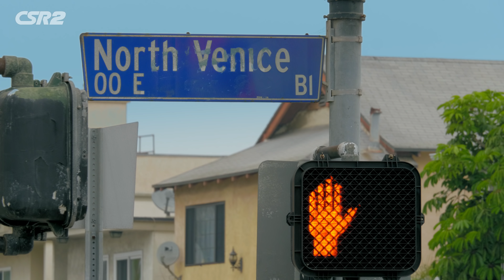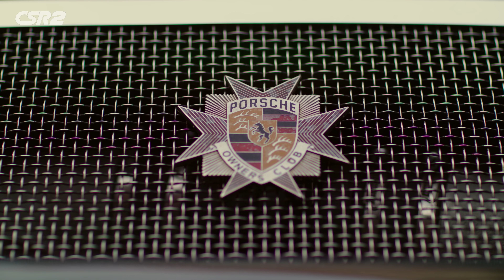CSR2 – Magnus Walker talks about his passion for Porsche.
Celebrate 70 Years of Porsche in CSR2 with Magnus Walker’s classic 911 ‘277’ Urban Outlaw. Available for iOS and Android devices.